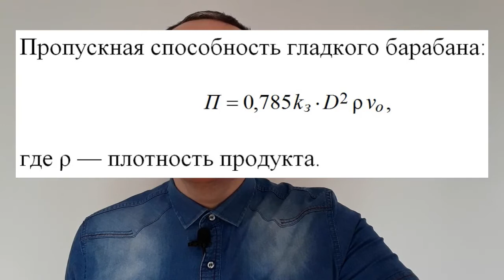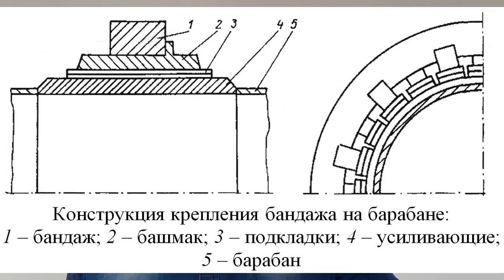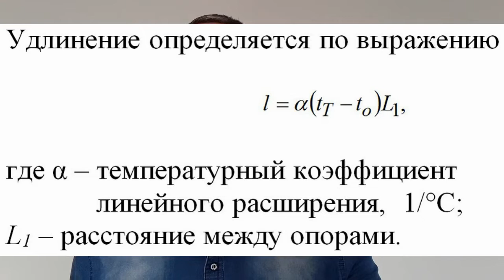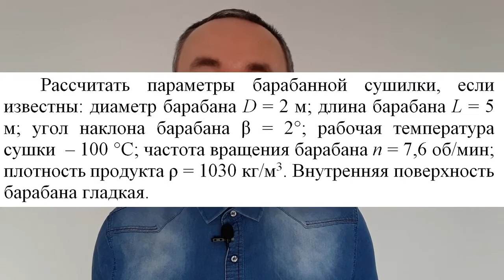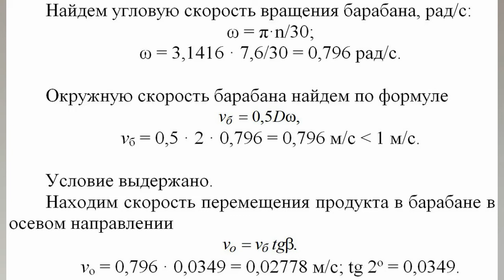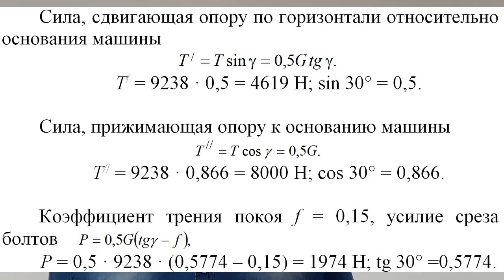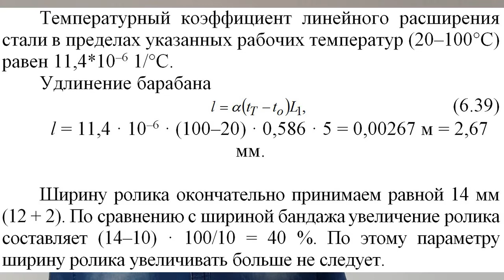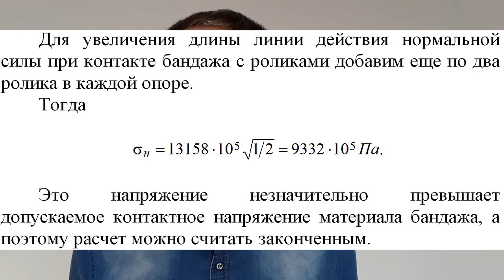Расчёт медленновращающихся барабанов | Расчёт и конструирование МАПП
В пищевой промышленности для проведения процессов перемешивания, просеивания, фильтрации, изготовления творога, покрытия конфет сахарным песком и других применяются машины, рабочим органом которых является медленновращающаяся оболочка барабана, располагаемая горизонтально либо слегка наклонно.

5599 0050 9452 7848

boosty.to/dgoncharovskiy

Обрабатываемый продукт засыпается в барабан и при вращении последнего пересыпается и перемешивается или просто перемещается в осевом направлении, одновременно подвергаясь обработке.

Размеры барабана определяются необходимым объемом рабочего пространства. Внутренняя поверхность барабана бывает либо гладкой, либо с насадками, лопастями, винтовыми вставками. Снаружи на барабан устанавливаются бандажи (кольца прямоугольного, квадратного или коробчатого сечения) и венцовое зубчатое колесо. Каждый бандаж опирается на два ролика или две пары роликов, обеспечивающих свободное вращение барабана.

Нагрузка от барабана с заполненным материалом передается бандажами на ролики (опоры) и далее на основание машины. Вращение барабана осуществляется через венцовое зубчатое колесо от привода. По обоим концам барабана устанавливаются камеры для загрузки и выгрузки материала, а также для отвода вторичного сырья.